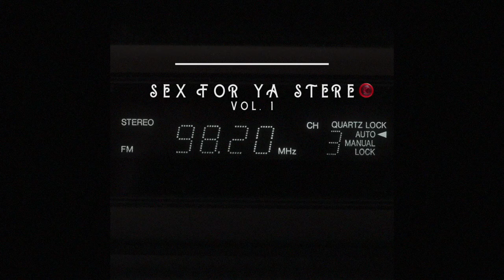15 Chris Brown - Take You Down Screwed and Chopped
Sex For Ya Stereo Mixtape - 2008
Chris Brown - Take You Down

Hey everyone! Your support means the world to me. I put a lot of time, love, and effort into each video and I truly appreciate your viewership.

 Every little bit helps and I'm grateful for your generosity. Thank you!